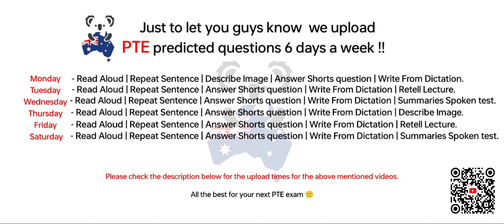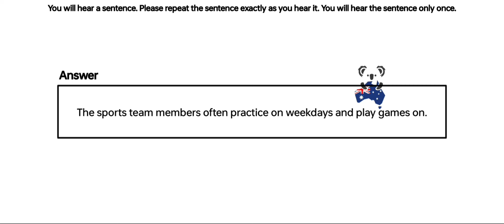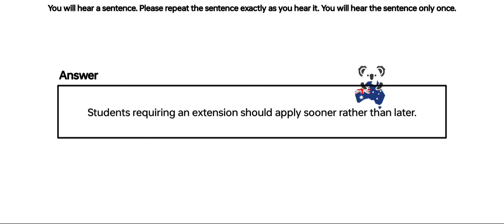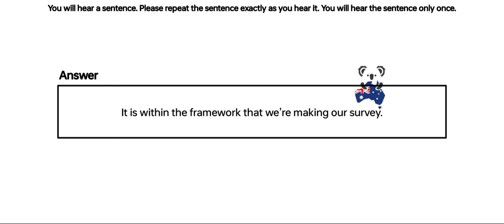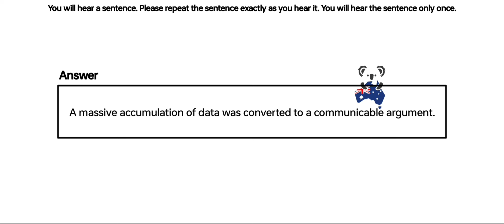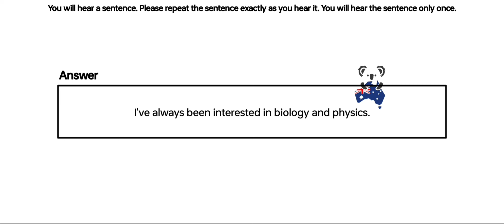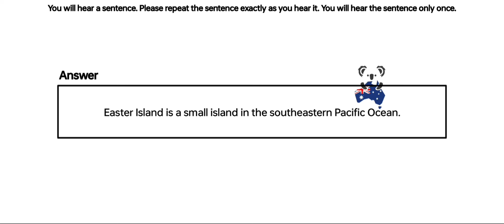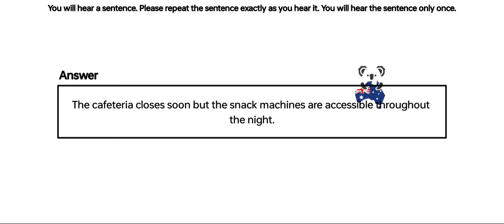PTE Repeat Sentence (Part-1) May Exam Prediction | repeat sentence practice pte 2024.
📌 Search led

repeat sentence beat the pte max
repeat sentence practice pte 2023 beat the pte max